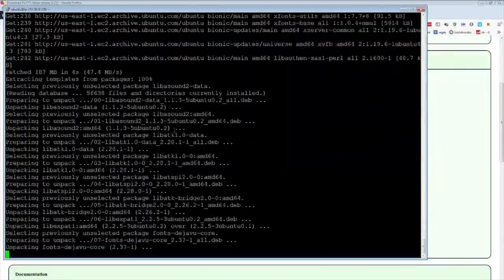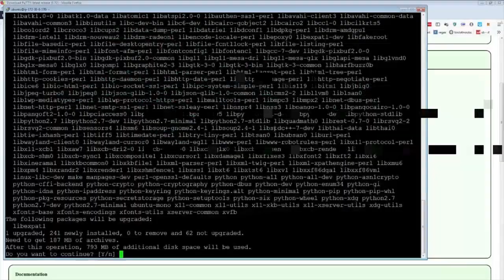Daily FGC: Dragon Ball Fighterz Highlights: WHAT THE F$($($(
Every day, Gloomshot:
- And compiles these highlight videos into short playlists for max FGC viewing entertainment!

This process is done automatically, but I make updates to the curation algorithm every day. Help me improve it by leaving a comment about what streams you liked / didn't like.

NOTE: If you are a FGC content creator and don't want your videos to be promoted here, just send me a message (email is fastest) and I'll edit the algorithm to blacklist your stream.

=== DRAGON BALL FIGHTERZ HIGHLIGHT CLIP SOURCES ===

Content creators are the lifeblood of the FGC community, so if this video introduced you to a streamer you like, please support them by viewing their channel and SUBSCRIBING so you can see the action live at the source.

Source streams for today's compilation video:

[00:00] Dragon Ball Fighterz Highlight #1: "Perfect! " streamed by ridefgc clipped by gloomshot v2.0

[00:25] Dragon Ball Fighterz Highlight #2:  streamed by dekillsage clipped by gloomshot v2.0

[00:55] Dragon Ball Fighterz Highlight #3:  streamed by lordknight clipped by gloomshot v2.0

[01:29] Dragon Ball Fighterz Highlight #4:  streamed by rathfgc clipped by gloomshot v2.0

[02:08] Dragon Ball Fighterz Highlight #5:  streamed by iisevenli clipped by gloomshot v2.0

[02:41] Dragon Ball Fighterz Highlight #6:  streamed by imcoachsteve clipped by gloomshot v2.0

[03:09] Dragon Ball Fighterz Highlight #7:  streamed by tgrass clipped by gloomshot v2.0

[03:41] Dragon Ball Fighterz Highlight #8: "WHAT THE F$($($(" streamed by tyrant_uk clipped by adolf_mugabe_bison

[04:10] Dragon Ball Fighterz Highlight #9: "Super dash is definitely fixed" streamed by seereaxtv clipped by megmahlive

[04:30] Dragon Ball Fighterz Highlight #10:  streamed by cloud_805 clipped by gloomshot v2.0

[05:01] Dragon Ball Fighterz Highlight #11:  streamed by subatomicsabers clipped by gloomshot v2.0

[05:34] Dragon Ball Fighterz Highlight #12:  streamed by ridefgc clipped by gloomshot v2.0

[06:01] Dragon Ball Fighterz Highlight #13:  streamed by cloud_805 clipped by gloomshot v2.0

[06:31] Dragon Ball Fighterz Highlight #14:  streamed by fishelfgc clipped by gloomshot v2.0

[07:05] Dragon Ball Fighterz Highlight #15:  streamed by just_relax_kid clipped by gloomshot v2.0

[07:29] Dragon Ball Fighterz Highlight #16:  streamed by dekillsage clipped by gloomshot v2.0

[08:13] Dragon Ball Fighterz Highlight #17:  streamed by tatsunical clipped by gloomshot v2.0

today's most popular highlight comes from ridefgc.